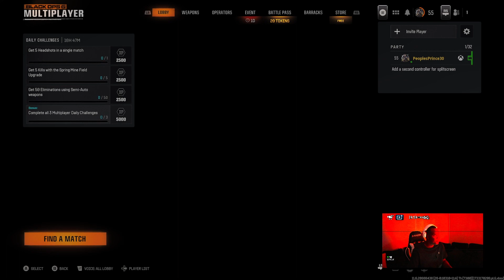Call of Duty Black Ops 6 Hardcore Team Death Match (Part 0/3)